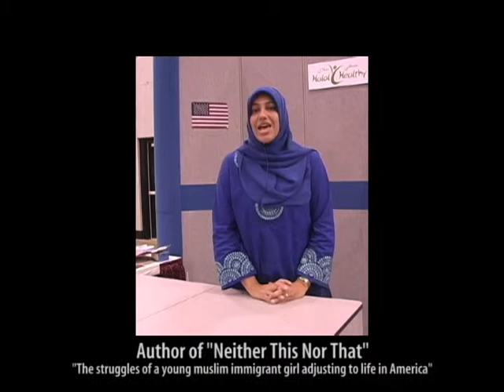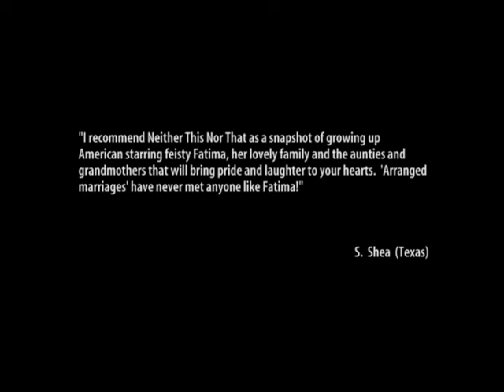Aliya Husain "Neither This Nor That"